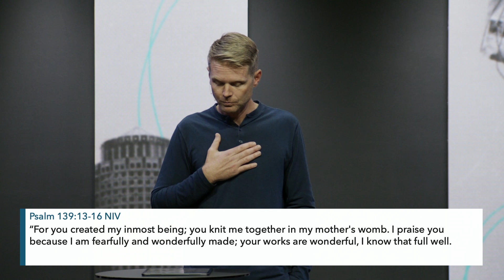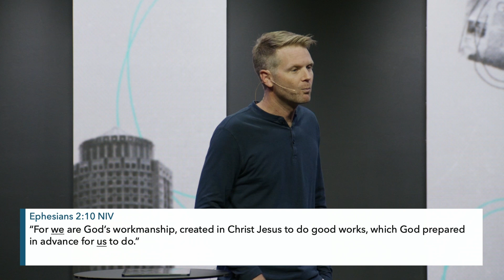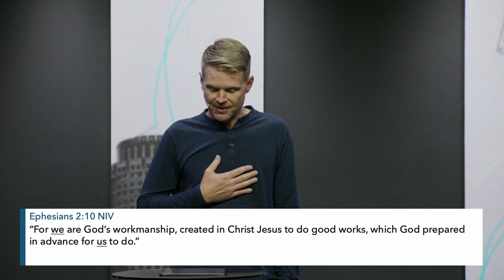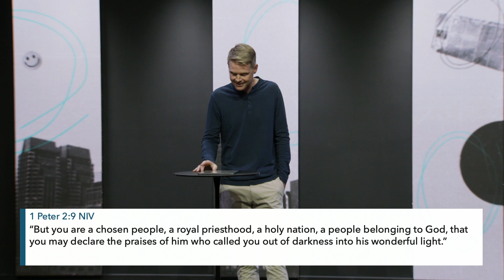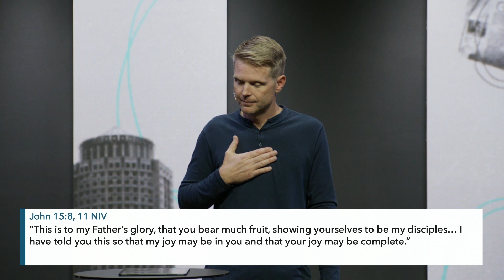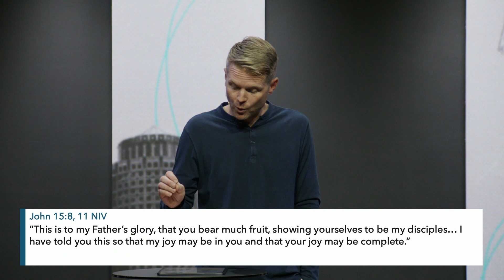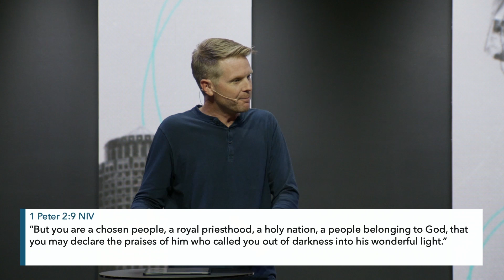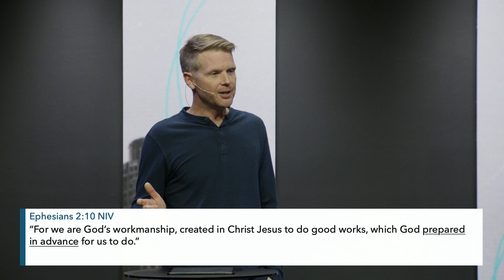Help, I'm Feeling Unfulfilled | Danny Dickson